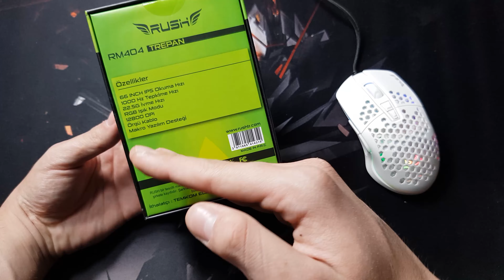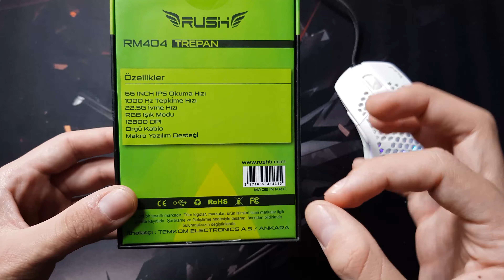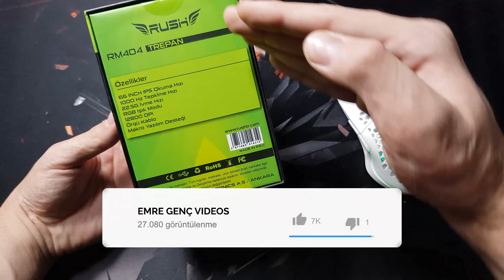Özellik Dolu Uygun Fiyatlı Gerçek Oyuncu Mouse'u / RUSH RM-404 TREPAN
Merhaba arkadaşlar ben Emre Genç bu videomda sizler için Rush'ın RM-404 model mouse'unu anlatan bir video hazırladım. Umarım beğenirsiniz.

IBAN (ENPARA) ► TR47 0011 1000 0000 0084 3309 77